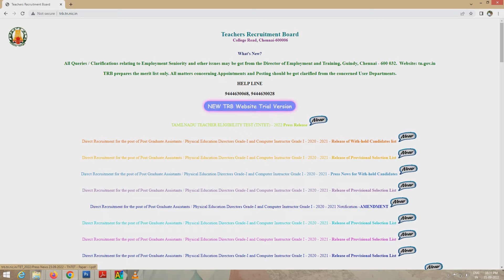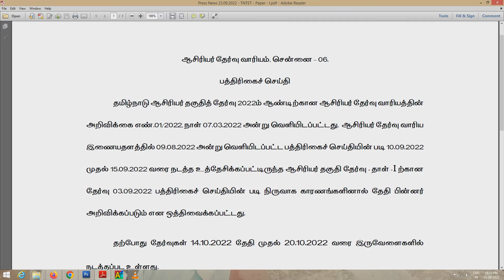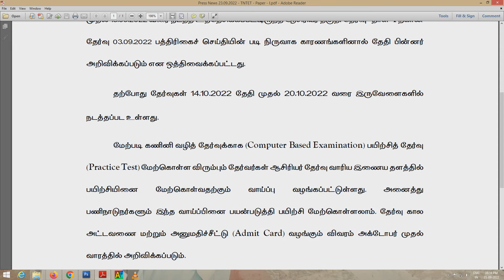TET 2022 EXAM DATE RELEASED | ஆசிரியர் தகுதி தேர்வு 2022 தேர்வு தேதி வெளியீடு | TN TET EXAM DATE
ஆசிரியர் தகுதி தேர்வு 2022 தேர்வு தேதி வெளியீடு